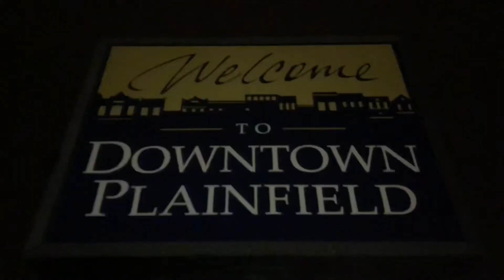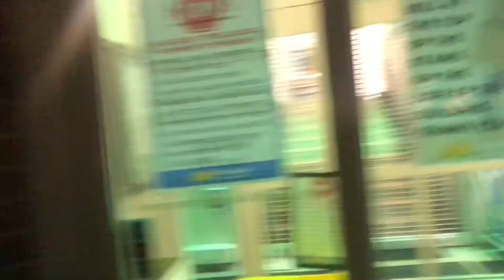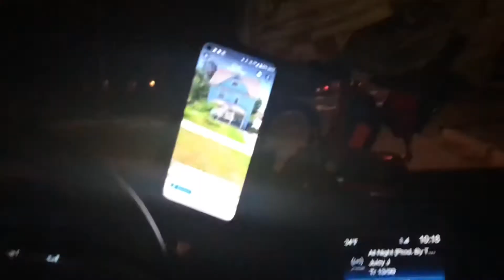Visiting the Haunted “Baci Restaurante” in Plainfield, IL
We visited the haunted “Baci Restaurante” in Plainfield, IL.

Baci Restaurante is located at 407 W Lockport Rd, Plainfield, IL.